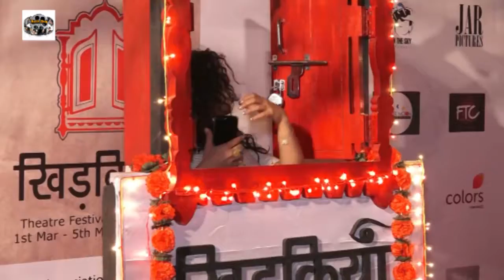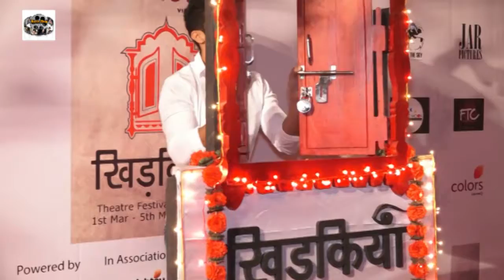Colours Khidkiyaan Theatre Festival Day 3